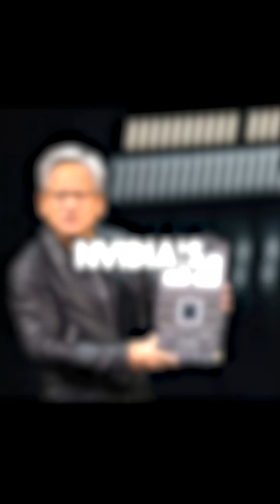WILL CHINA BEAT USA IN THE AI RACE? - NVIDIA CEO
China might be catching up fast — not by designing better AI chips, but by building faster than anyone thought possible. ⚡

Nvidia CEO Jensen Huang is warning that China’s sheer speed and energy capacity could tilt the global AI race. While the U.S. is busy dealing with regulations and slow construction, China is deploying massive AI-ready data centers at record-breaking pace.

It takes the United States years to build one data center… but in China, infrastructure projects can rise in mere weeks. That’s not just efficiency — that’s strategy. Multiply that by their rapidly expanding power grid — over 400 gigawatts of new capacity this year alone — and it’s clear: China is powering up for an AI future at lightning speed. ⚙️

Investors like Kevin O’Leary are sounding the alarm too, pointing to red tape and endless reviews that stall U.S. innovation. Even as America leads in chip design, these delays may hand China the edge in AI deployment and scale.

So the big question stands — will America’s innovation outpace China’s infrastructure, or will China build its way to AI dominance? 🤖🏁

Watch the full short to see who’s really leading the next tech revolution — and what it means for the future of artificial intelligence, energy, and global power.

If you love staying ahead on global tech, AI trends, and geopolitical power shifts — hit that Subscribe button, smash the Like 👍, and turn on notifications 🔔 so you never miss an update.